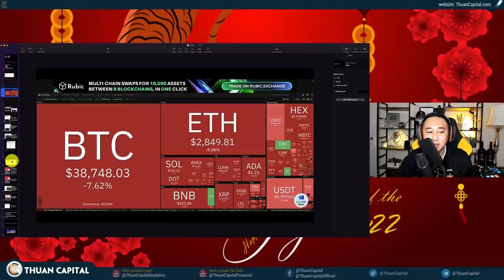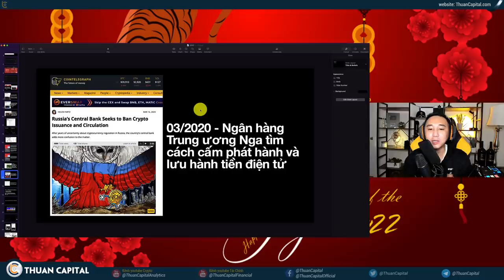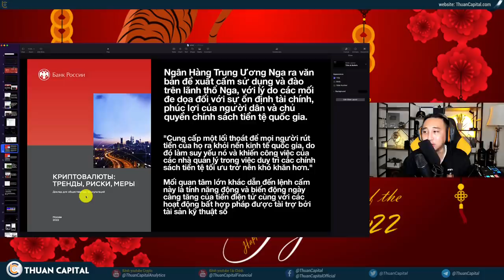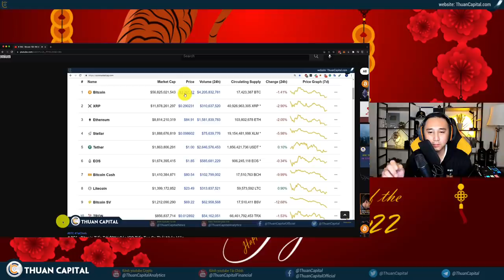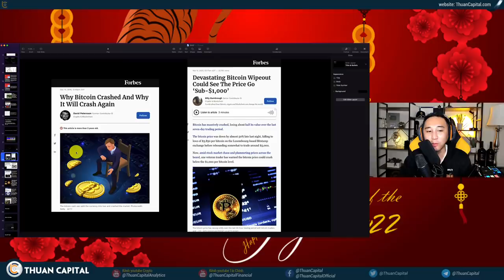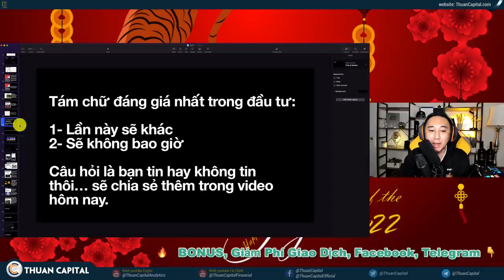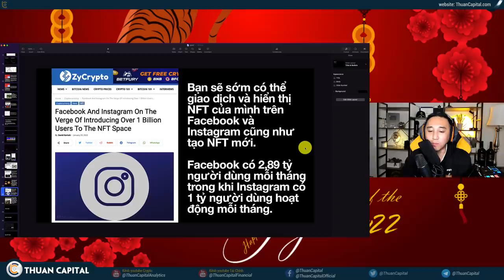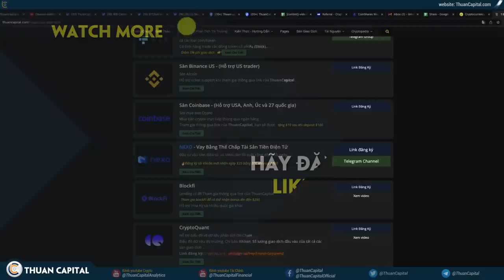1237 (Part 2) - NGA Lại Nữa | Quan Trọng Là Bạn Có Tin Hay Không Thôi